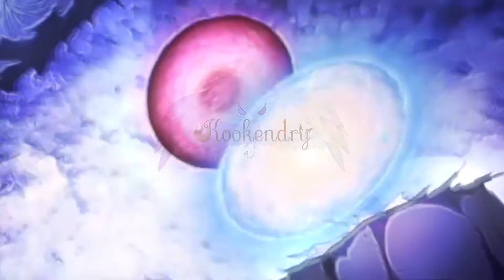Umbrella || Boruto || Edit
❤ Eternal Favorite ❤

Apps/Programs I used:
- CapCut

Anime: Boruto

Characters: Boruto & Naruto